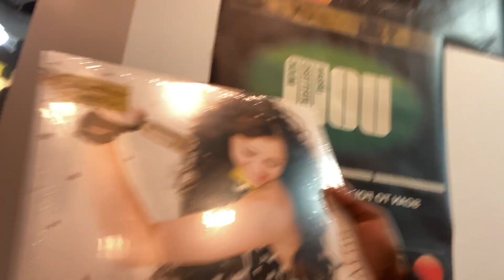SHOPPING AT THE LARGEST MALL IN NORTH AMERICA!!!!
This is my second home. Hope you enjoyed!!